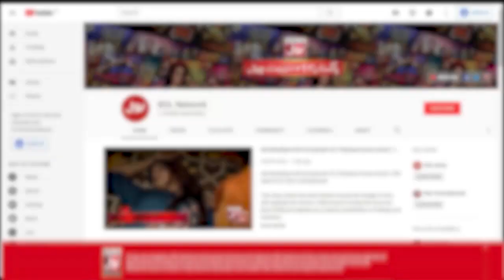Adnan Shah Tipu And Faysal Quraishi Old Memories | Mehman Se Kuch BOL | Ramzan Mein BOL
Adnan Shah Tipu  And Faysal Quraishi Old Memories | Mehman Se Kuch BOL | Ramzan Mein BOL | Iftar Transmission